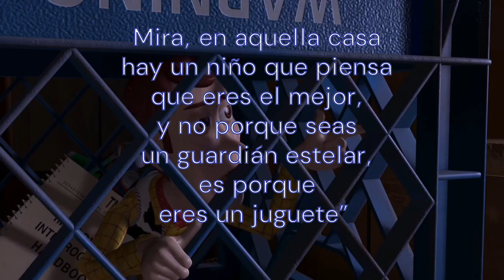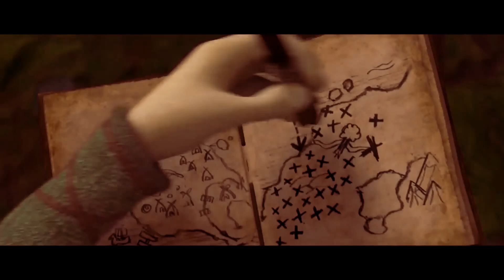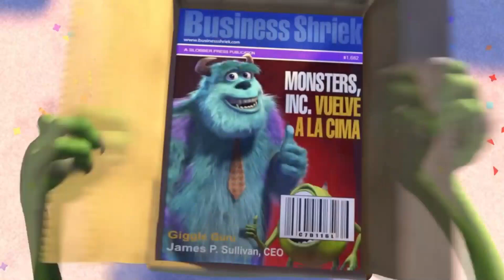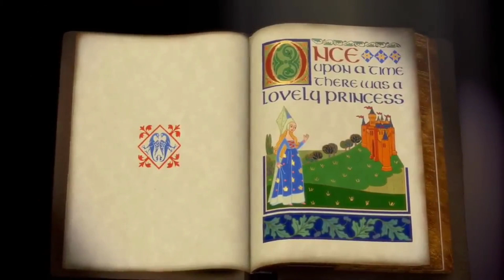Dreamworks VS Pixar 1VS1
En esta ocasión voy a hablar sobre dos grandes empresas de la animación en Estados Unidos, Dreamworks y Pixar. En este vídeo vamos a ver las grandes diferencias que tienen los estudios de animación entre ellos, así que disfruten el vídeo.